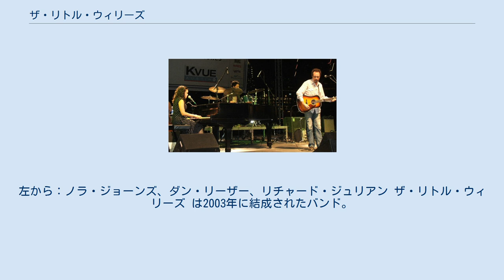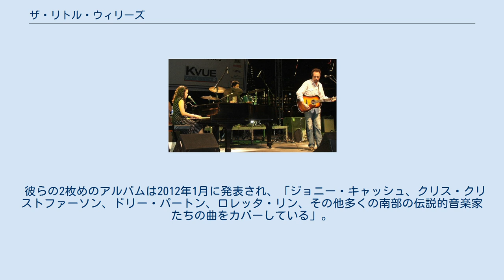ザ・リトル・ウィリーズ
2006年にSXSWで演奏するザ・リトル・ウィリーズ。
左から：ノラ・ジョーンズ、ダン・リーザー、リチャード・ジュリアン ザ・リトル・ウィリーズ は2003年に結成されたバンド。
ピアノとボーカルのノラ・ジョーンズ、ボーカルのリチャード・ジュリアン、ギターのジム・カンピロンゴ、ベースのリー・アレキサンダー 、ドラムのダン・リーザーからなる。
 グループは、カントリー音楽の古い曲を愛するメンバーにより結成された。
メンバーたち自身の仕事の合間をぬって、彼らは最初の公演をニューヨーク市にあるリビング・ルームで行なった。
この公演につづき、ナショナル・パブリック・ラジオの WFUVのための慈善コンサートを含め、一連の企画が行なわれる。
この「緩やかにつながった集団」のファンの規模は次第におおきくなり、リトル・ウィリーズ自身の名前を冠したデビュー・アルバムが発表されると、彼らの人気はさらに高まった。
 彼らの最初のアルバムでカバーされた曲は、フレッド・ローズ「ローリー・ポーリー（Roly Poly） 」、 ハンク・ウィリアムズ「生きてこの世は出られない（I'll Never Get Out of This World Alive）」、ウィリー・ネルソン「酔わねばならない（I Gotta Get Drunk） 」「ナイトライフ（Nightlife） 」、タウンズ・ヴァン・ザント「居場所がないとき（No Place to Fall） 」、クリス・クリストファーソン「ありうるなかで最高の世界（Best of All Possible Worlds） 」。
ジョン・メッツガーの評によれば、カバー曲を自身のオリジナルな曲と混ぜ合わせるこのバンドは、「ときとして純金の鉱脈を掘り当てる親しみやすい集団」となっている。
 彼らの2枚めのアルバムは2012年1月に発表され、「ジョニー・キャッシュ、クリス・クリストファーソン、ドリー・パートン、ロレッタ・リン、その他多くの南部の伝説的音楽家たちの曲をカバーしている」。